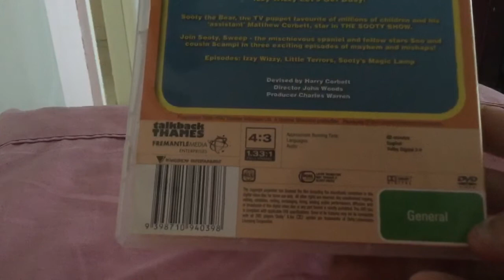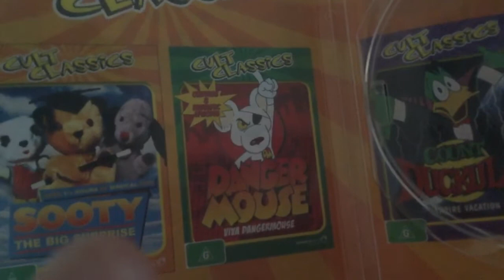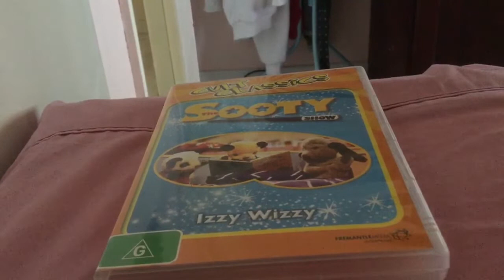DVD Reviews Episode #28 - The Sooty Show izzy wizzy - (2011 Australian On DVD)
This it Was Episode My The Sooty Show izzy wizzy 2011 On DVD Reviews Of Australian To NSW Sydney’s Kids And Children An Live Action A Whole World Or Family With Home Entertainment

Released in Roadshow Entertainment/Fremantle Media Enterprises By 2011 DVD On Australia

Only At Have NSW Town Hall Or ABC Shop From ABC Centre

Here’s in Episode Three Of List

TV Favourite Puppet Of Millions Of Children And
his Assistant Matthew Star in The Sooty Show

Also Available
From Cult Classic

A Thames Television Production inc.

A Talkback Thames inc.

Progarmme 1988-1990 Thames Television Ltd.